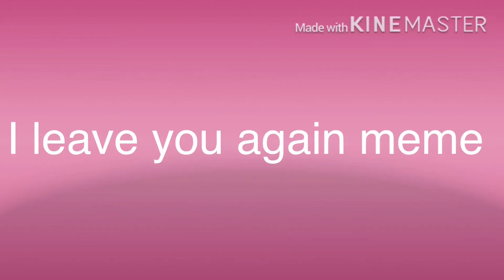I leave again/meme/dangaronpa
Ship: mondo x kiyotaka
danagaronpa does not belong to me